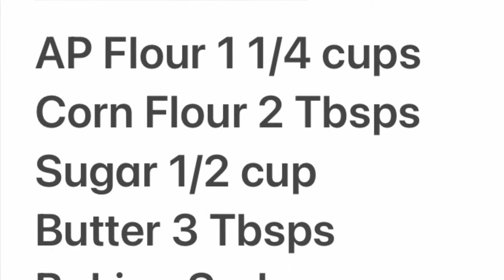Thumb Print Jam Cookies // ASMR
How to make easy thumb print jam cookies?
Cookies made easy
Jam cookies
Home Baker treats
cookies howtobakecookies jamcookies inspired by preppy kitchen.